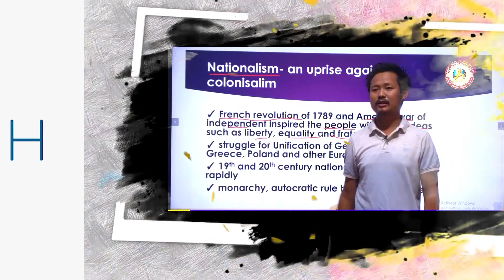सारण के मांझी कांड का जायजा लेने पहुंचे सांसद सिग्रीवाल ग्रामीणों और परिजनों को दिलाया न्याय..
सारण के मांझी कांड का जायजा लेने पहुंचे सांसद सिग्रीवाल ग्रामीणों और परिजनों को दिलाया न्याय का भरोसा सुनिए |